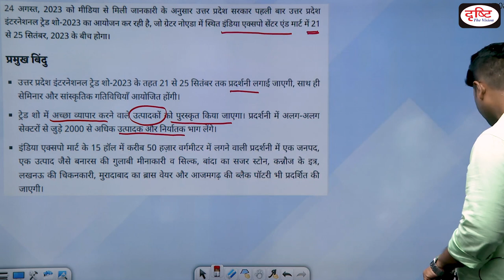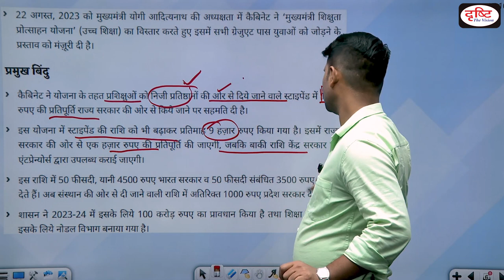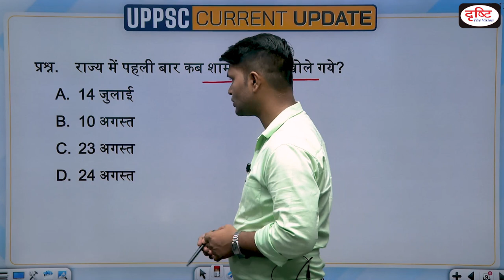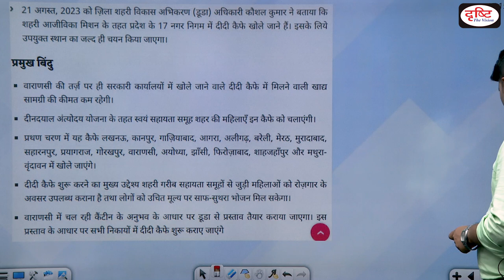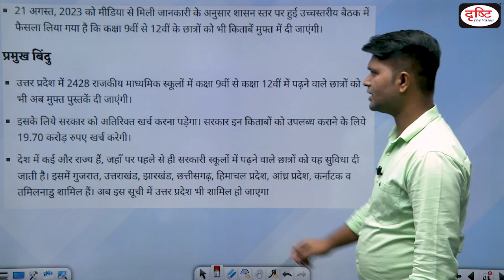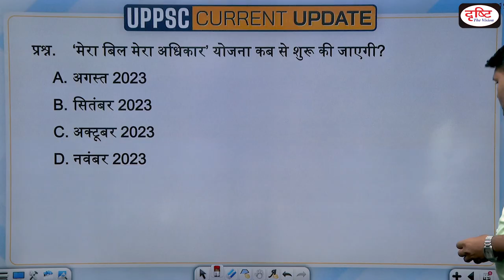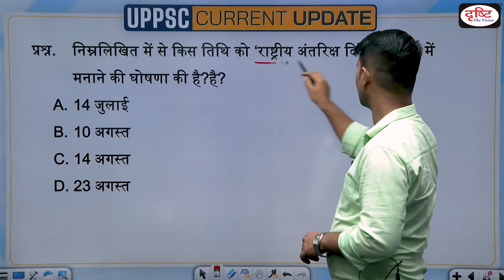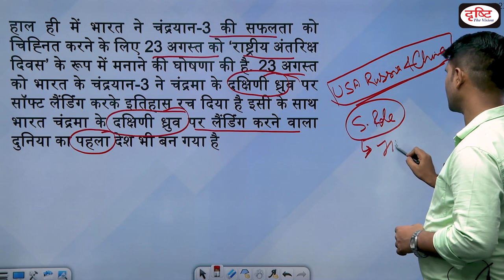UPPSC Current Update | Uttar Pradesh Current Affairs | UPPCS PRELIMS 2024 | Drishti PCS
1. Videos by Dr. Vikas Divyakriti To

2. Concept Talk- By Dr. Vikas Divyakirti

6. To The Point- Special

8. UPSC PT Prelims Practice Quiz